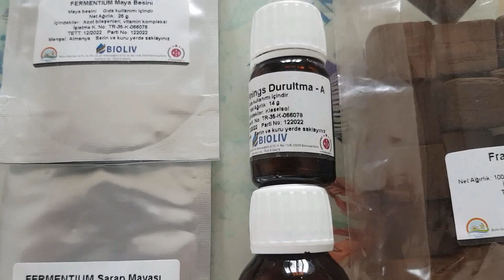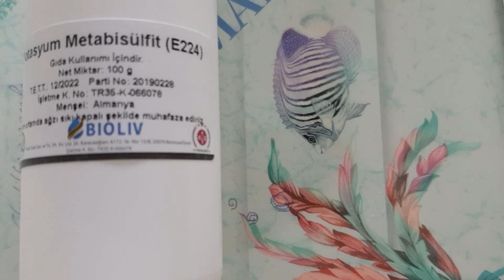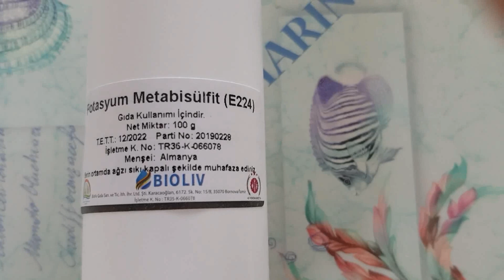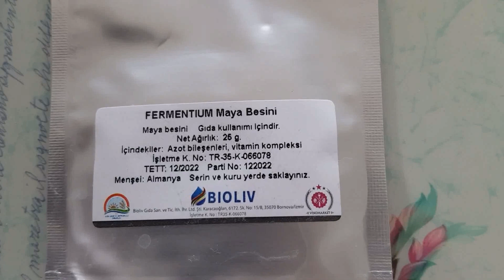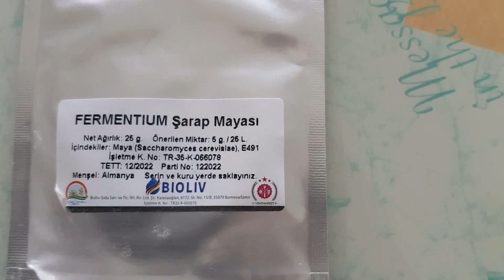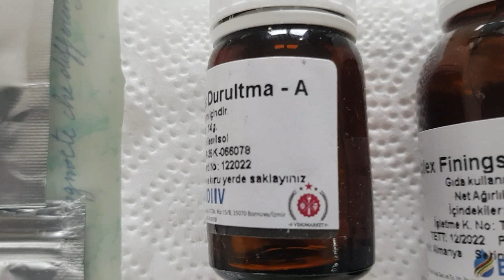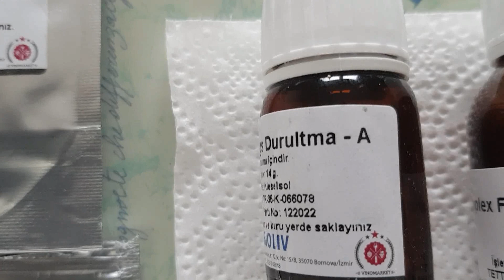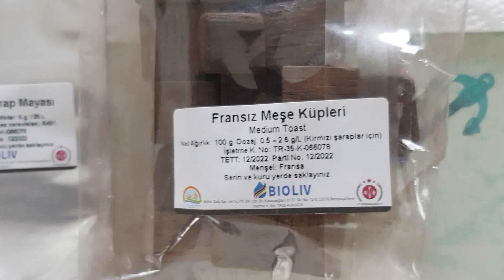ŞARAP MAYASI ŞARAP MAYA BESİNİ POTASYUM PMS DURULTMA SETİ MEŞE YONGASI KÜPÜ NEDİR NASIL KULLANILIR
ŞARAP MAYASI NASIL KULLANILIR, ŞARAP MAYA BESİNİ NASIL KULLANILIR POTASYUM METABİSÜLFİT  PMS  DURULTMA SETİ MEŞE YONGASI KÜPÜ, Chitosan (jelatin), Kieselsol silisyum NEDİR NASIL KULLANILIR.
PMS: 10 Litreye 1gr-- MAYA BESİNİ: 10 Litreye 5gr-- MAYA: 10 litreye 2gr--DURULTMA1: 10 Litreye 6gr DURULTMA2: 10Litreye 20gr-- MEŞE KÜPÜ: 10 Litreye 20gr--